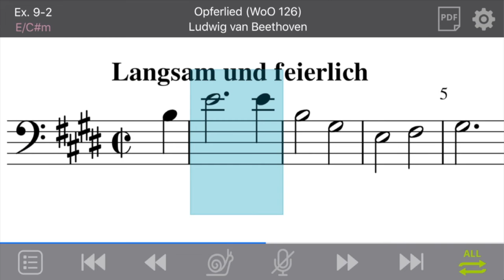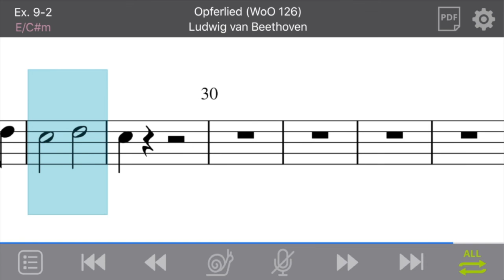Ex. 9-2: Opferlied (WoO 126) by Ludwig van Beethoven (Bass/Movable-do)